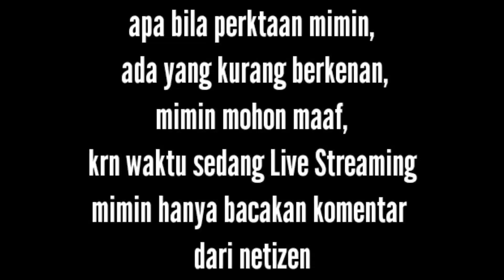PORPROV KEPRI V BINTAN 2022 CABOR BOLA VOLI | BEST SPIKE WAHYUDI